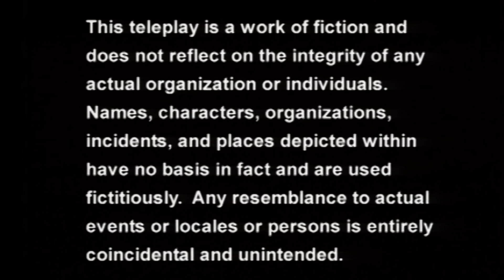क्या CID इस रहश्यमय मामले को सुलझा पाएगी? | Latest Episode | Full Episode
Watch the latest episode of CID as ACP Pradyuman and his team take on a mysterious case that will keep you on the edge of your seat. Will CID be able to solve this puzzling case? Don't miss out on all the action and suspense in this full episode.